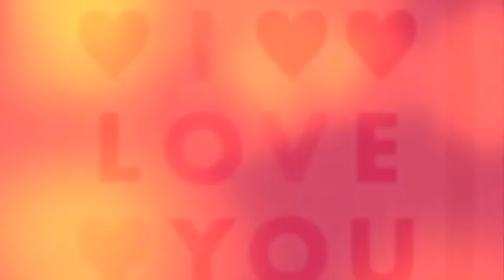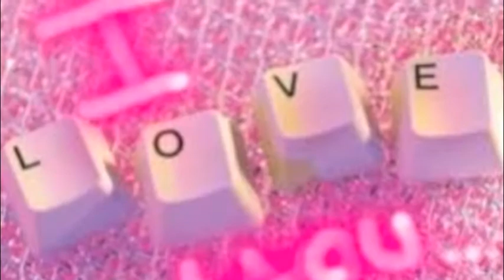lecrae Rehab-I Love You